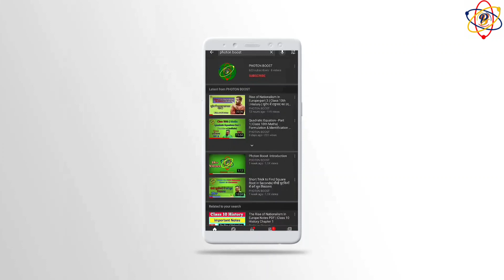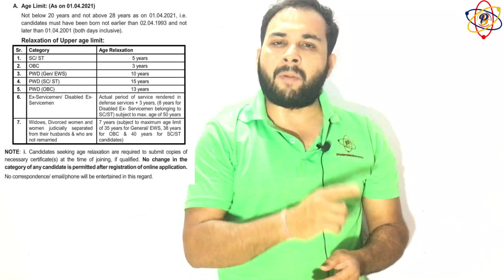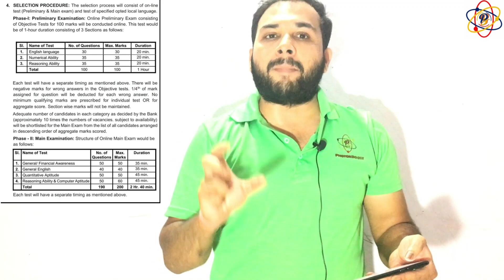SBI Clerk 2021 | SBI Clerk Notification for Junior Associate | SBI Clerk 5000+ Vacancies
Dear Aspirant
SBI announced 5121 vacancies for Junior Associate Post . Please watch complete video for more detail.